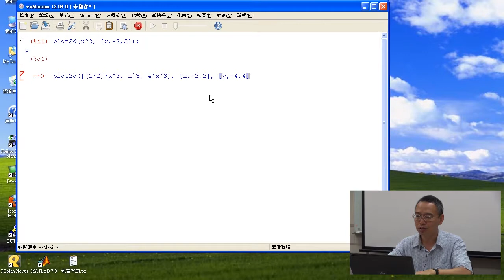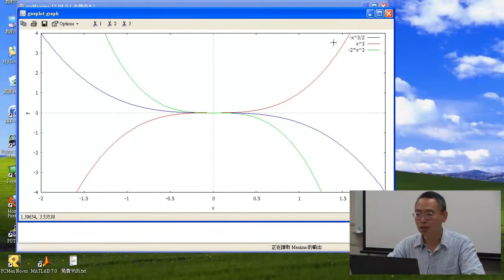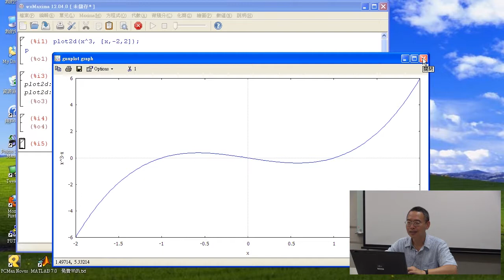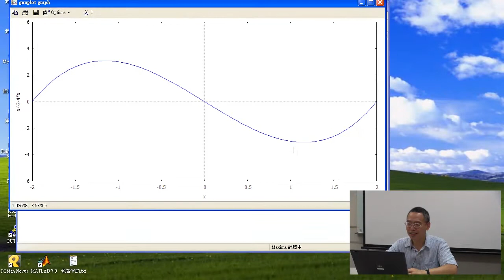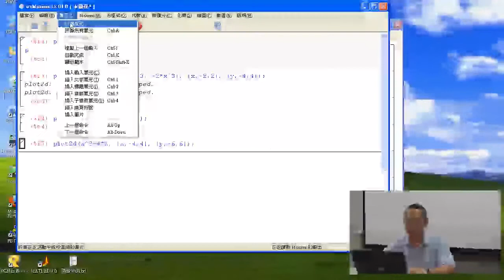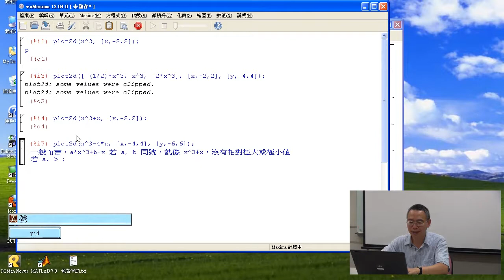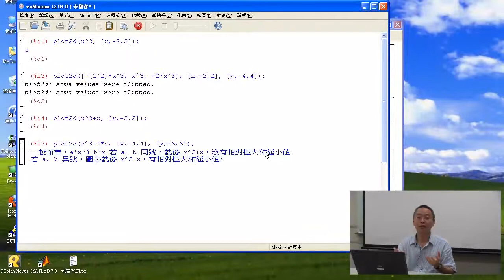UST 021M三次函數的圖形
【UST商管微積分】

這一節將開始討論三次多項式函數的圖形，以y=ax^3+bx為例，大致有以下幾點特徵：
1.對稱於原點
2.原點是反曲點
3.沒有最大或最小值
4.有時候全部遞增或遞減
5.有時候會遞增轉遞減
一般三次多項式函數圖形是y=ax^3+bx的平移，因此可以歸納出三次函數圖形有以下特徵：
1.必有一個反曲點
2.圖形對稱於反曲點
3.有時候單調，有時候轉折